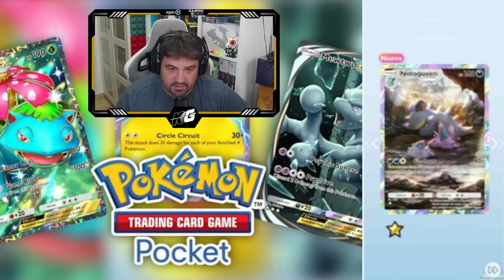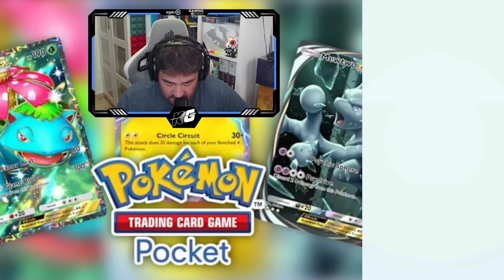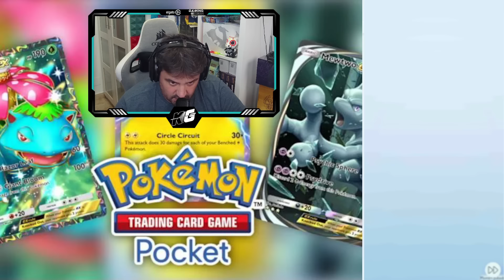🚨 ¡ABRIENDO MÁS de 100 SOBRES y SALE ESTA CARTA SECRETA en el Pokémon TCG Pocket! [Keibron]